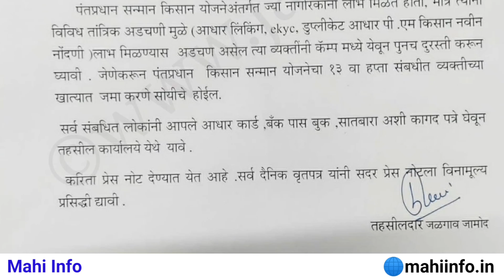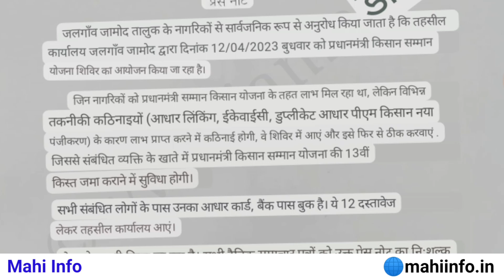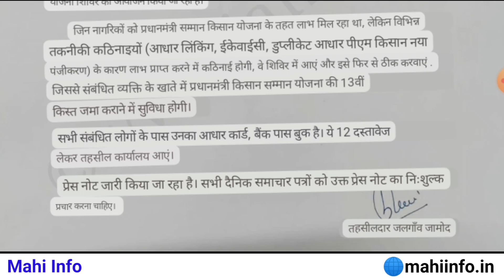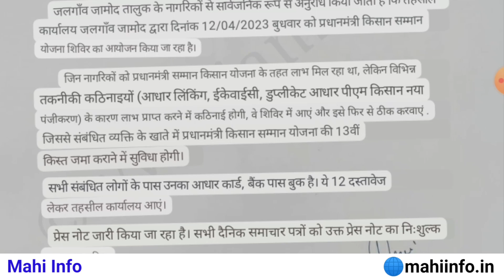PM Kisan Correction | किसान फोर्म सुधार करें शिविर में, कृषि विभाग से सुचना | Mahi Info